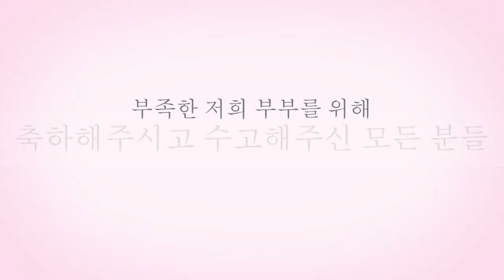Sean & Wonji's Wedding Day